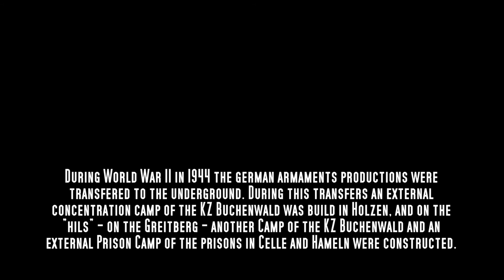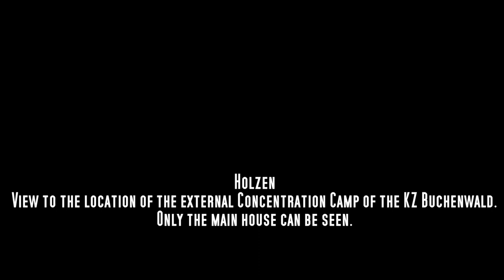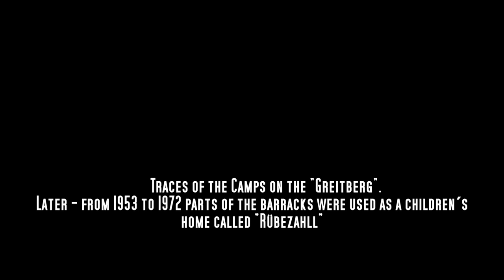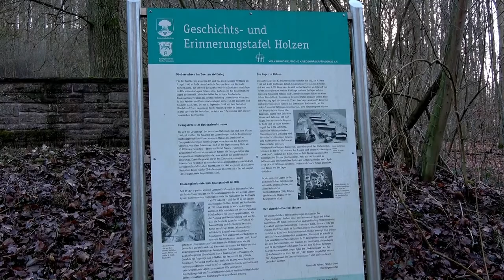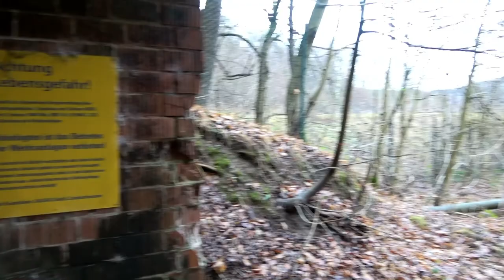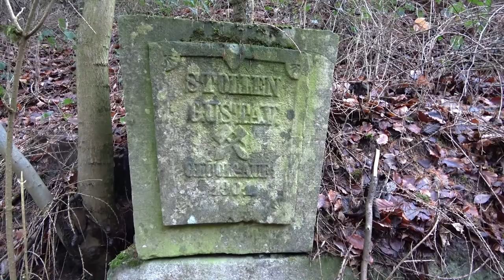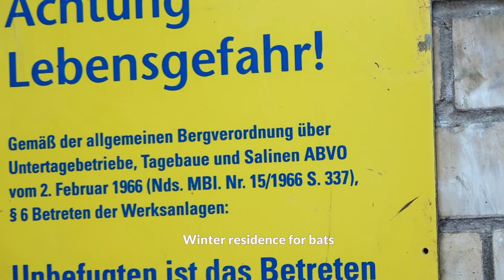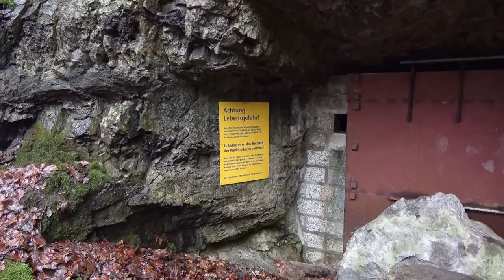Forced Labor in the hils part 1 - concentration camp Holzen Greitberg - tunnels - honorary cemetery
Forced Labour in the Hils, an upland of Lower Saxony Germany during the Nazi Era

A search of traces of the forgotten places of forced labor in prisons and concentration camps in lower saxony.
During the Second World War, a concentration camp existed in Holzen from September 1944 as a subcamp of the Buchenwald concentration camp (alias Hecht) with underground manufacturing facilities for war equipment under the management of Minette GmbH, whose main partner was the Volkswagenwerk. Up to 500 forced laborers were deployed here.
The concentration camps in Holzen were part of the plan to develop Hils into a focus of armaments in the German Reich. The Hils offered ideal conditions for the underground relocation of the defense industry. Under the leadership of the Todt organization, production facilities for the manufacture of fighter planes were created from 1944 according to the fighter staff. More than 10,000 forced laborers were temporarily employed in Hils in over 30 camps, whereby around 5000 forced laborers were housed in the Lenner camp as the main camp of the armaments complex near the village of Lenne.
Part 1 (of 3)
Concentration Camp Buchenwald external Camp Holzen
Traces of the Camps on the Greitberg
The Tunnels
00:00    Introduction
02:12    Concentration Camp Holzen
03:27    traces of the Camps on the "Greitberg"
09:30    honorary cemetery near the tunnel "Gustav"
11:04    the tunnels "Haarmann" "Gustav" "Herzog Wilhelm"
              and "Wintjenberg"